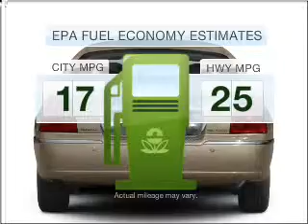2007 Lincoln Town Car - Manchester NH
Year: 2007
Make: Lincoln
Model: Town Car
Trim: Designer Series
Engine: 4.6 liter 8 cylinder 16 valve
Transmission: 4-Speed Automatic
Color: Black
Mileage: 54329
Address:
1477 S Willow St